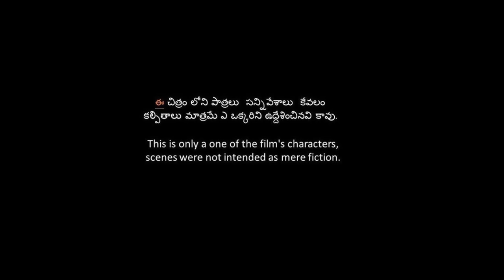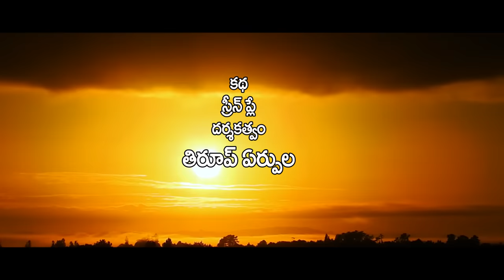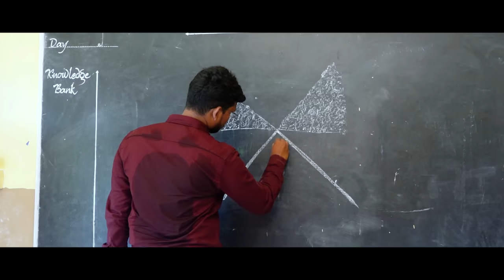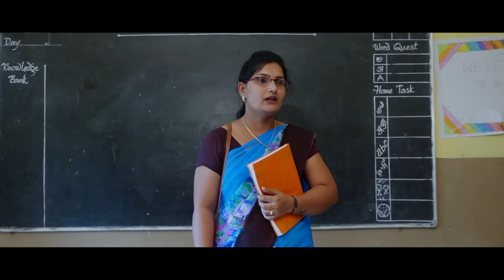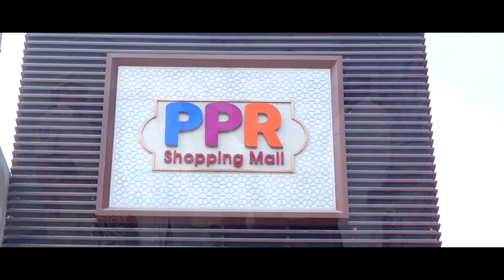Nidarshanam|నిదర్శనం full movie||Telugushortfilm2023||thiroopyerpula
Nidarshanam|నిదర్శనం Shortfilm||Telugushortfilm2023||thiroopyerpula

caste: Pavan Kudumula,Swathi

d.o.p: Shankar

stunts: Madhu

Editing & V.F.X : Yesupadam Gudapuri

Dubbing & Re Recording : G.B.L. Studios

story screen Play direction: THIROOP YERPULA

Producer:Ramesh devarakonda